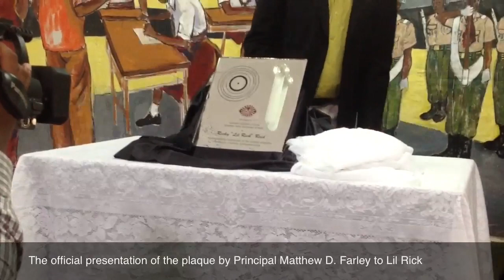Tribute To Lil Rick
The Graydon Sealy Secondary School Graduating Class of 2013
Presents "Changing, Growing, Seizing the Day. Celebrating and Presentation Ceremony" in honour of Ricky "Lil Rick" Reid on Friday May 24th 2013.
Venue: The Mannie Bowen Auditorium  at 1:00 p.m.
Present: Anthony "De Admiral" Nelson, Natalie Burke, Dr. Anthony "The Mighty Gabby" Carter, Mr. Graydon Sealy
Press: Barbados Today, Nationnews
Videography & Edit : Stephanie Chase